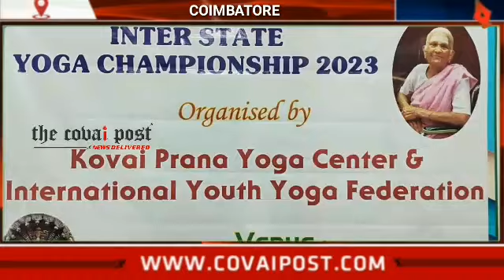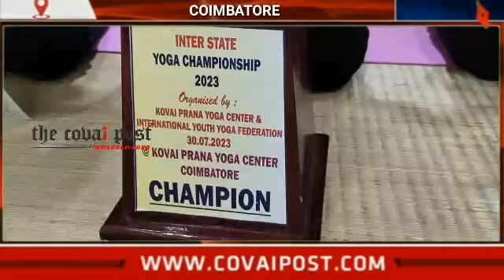பிராணா யோகா மையத்தில் சர்வதேச யோகா போட்டிக்கான தேர்வு போட்டி